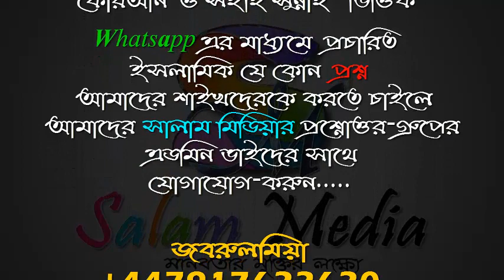তারাবি ৮ নাকি ২০ রাকাত আদায় করতে হবে ᴴᴰ┇শায়খ মুহাঃ রবিউল ইসলাম